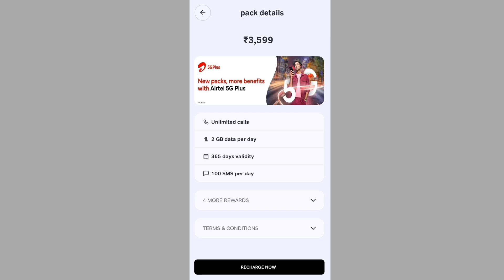Airtel ₹3,599 Annual Recharge Plan All Details 🔥 | Airtel Year Recharge Plan ₹3,599 All Details